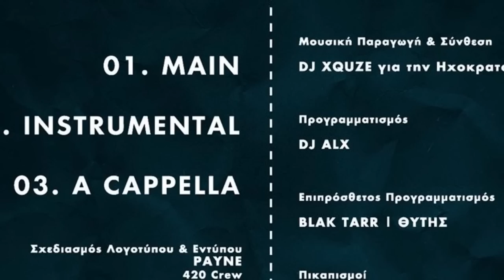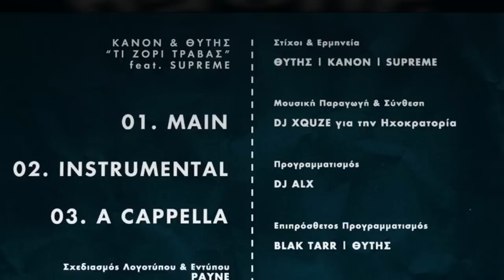Κανών / Θύτης - Τι ζόρι τραβάς συμμ. Supreme (Official Audio)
Στίχοι - Ερμηνεία: KANON, ΘΥΤΗΣ & SUPREME
Μουσική Παραγωγή & Σύνθεση: DJ XQUZE για την ΗΧΟΚΡΑΤΟΡΙΑ
Πικαπισμοί: DJ XQUZE
Προγραμματισμός: DJ ALX
Επιπρόσθετος Προγραμματισμός: BLAK TARR & ΘΥΤΗΣ

Ηχοκράφηση, Μείξη & Τελική Βελτιστοποίηση: ALX στο 396-RainLab
Σχεδιασμός Λογοτύπου και Εντύπου: PAYNE - 420 Crew

Απαγορεύεται η αναδημοσίευση (upload) από οποιονδήποτε άλλο χρήστη του YouTube.